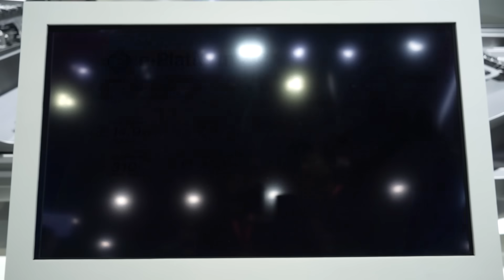BYD ใจป๋า ปล่อยของแต่ละดอกโคตรได้ใจลูกค้ารถไฟฟ้า พร้อมโชว์รถ SUV สุดล้ำ YangWang U8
พี่มิน DriveAutoBlog พาไป รีวิว เจาะลึก รถยนต์ รุ่นใหม่